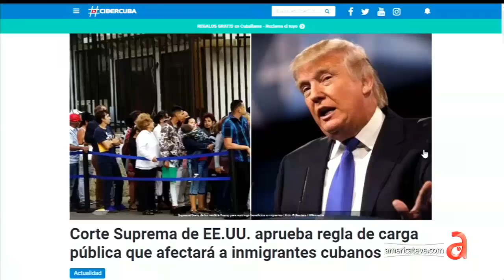Como afectará a los cubanos recién llegados la nueva ley de “Carga Pública”